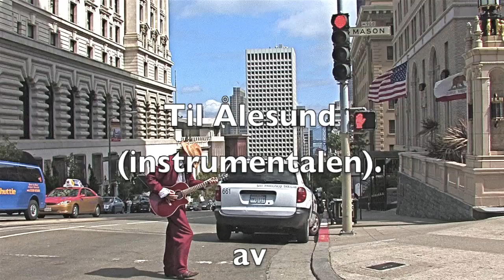Til Ålesund (Instrumentalen) Ålesund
Morgenen kom me regnet som datt ne fra en dramatiske himmel - og etter ei lang og innholdsrik reise gjennom dagen, me alt fra timpe og nokken småpils bortpå torget, til nedklipping av nettet på `de´ nye fuglefjellet´uti Steinvågen -  ender det heile en gang utpå natta, si i buksa, sjanglende langs Brosundet, på vei hjem - med klypene full av nattmat fra Stuen, og nattens dronning dinglende i arma.